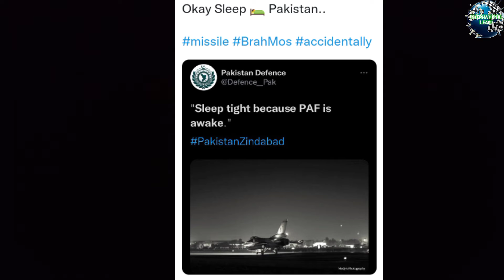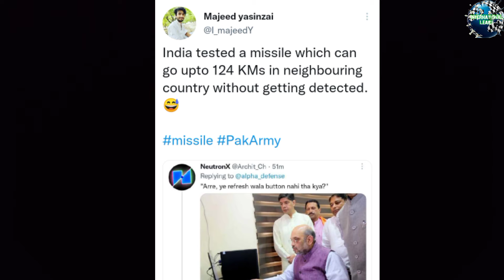India Deliberately Fires "Brahmos Missile In Pakistan. @aljazeeraenglish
- India Deliberately Fires "Brahmos" Missile In Pakistan.